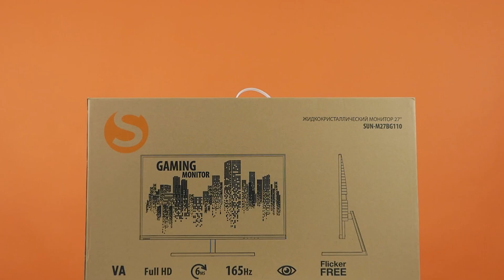Обзор Монитора игрового SunWind SUN-M27BG110 27" | Ситилинк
Товар: [#1772342]